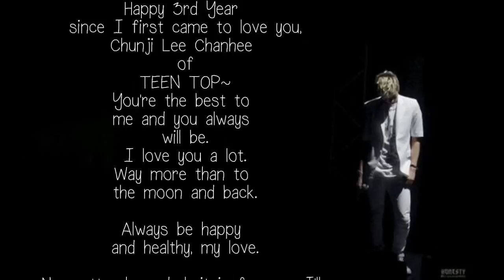Chunji, 사랑해!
As today marks the third year since I'm in love with Chanhee, I decided to make a little fan video for him.
Although most of the things I mentioned in the videos don't actually sound positive and they are mostly Chanhee's flaws, but it is actually to mean that I love him, his good points and even his flaws.
Yes, I love every single thing about him. :')
Whatever he does just seems so cute to me and he is so different from everyone but I just can't specify why and how.
Though he makes me upset and jealous a lot but the happiness and smiles he has given me weighs more than sadness.
So thank you Chanhee.
Please always stay healthy and happy. I don't like to worry too much about you bc everytimr I do, I can neither eat nor sleep honestly...
Anyways,
I love you so so so much baby.
You mean the universe to me.